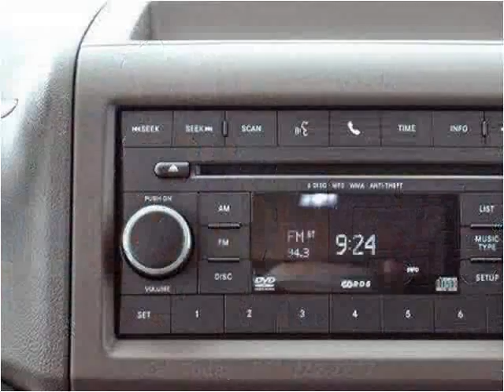2012 Volkswagen Routan Used Cars Lake Worth FL